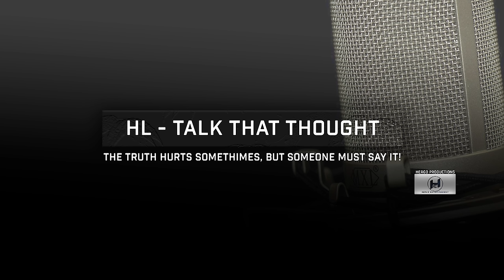Woman CAN’T Stop Crying After INSTANTLY REGRETTING Divorcing Her Husband | Women Hitting The WALL.